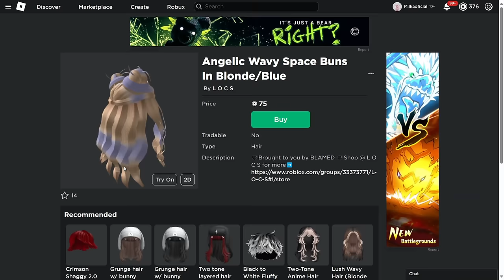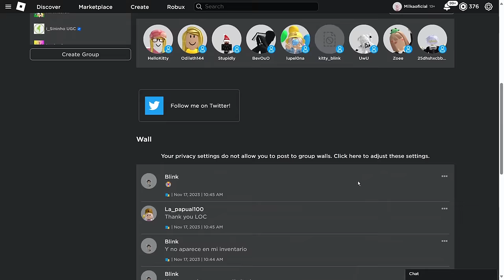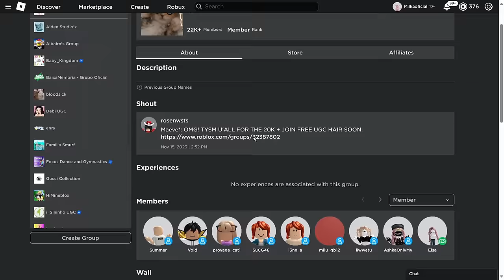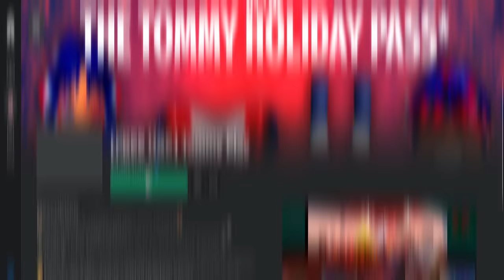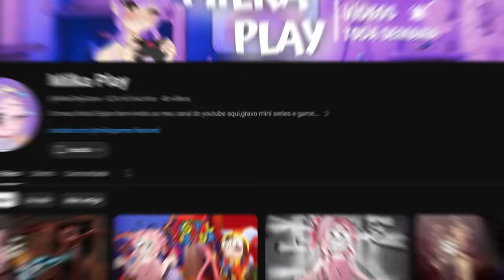4 NOVOS CABELOS E ITENS GRÁTIS NO ROBLOX! (EVENTO LIMITED) 🤫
4  NOVOS CABELOS E ITENS GRÁTIS  NO ROBLOX! (EVENTO LIMITED) 🤫
mostrando cabelos  grátis no roblox mais cabelos grátis e como pegar itens grátis no roblox em 2023 atualizado.